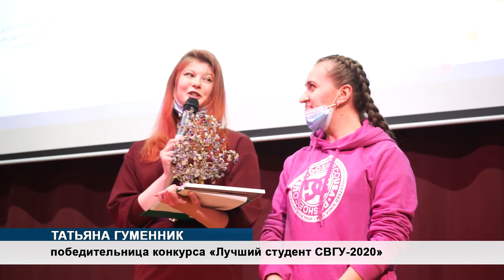С Днем студента